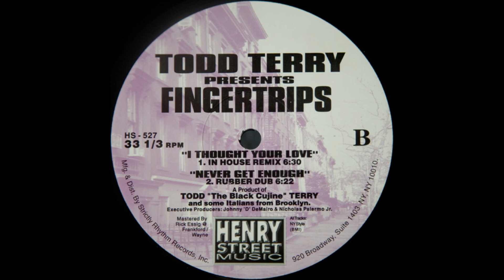Todd Terry – Never Get Enough (Rubber Dub)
Todd Terry – Fingertrips
Label: Henry Street Music – HS 527, Henry Street Music – HS-527
Country: US
Released: 1996